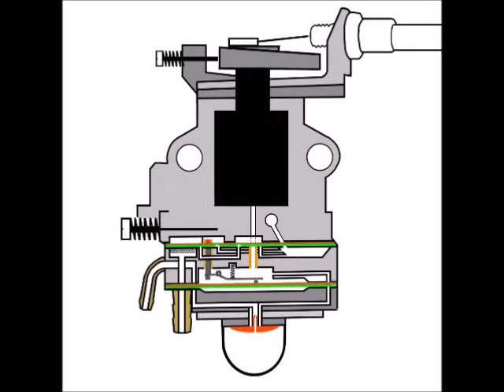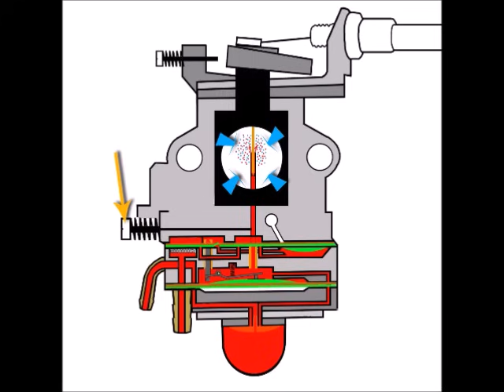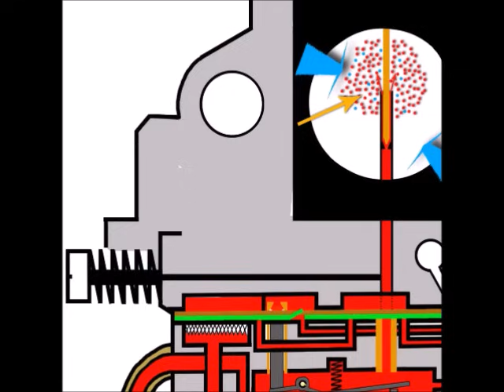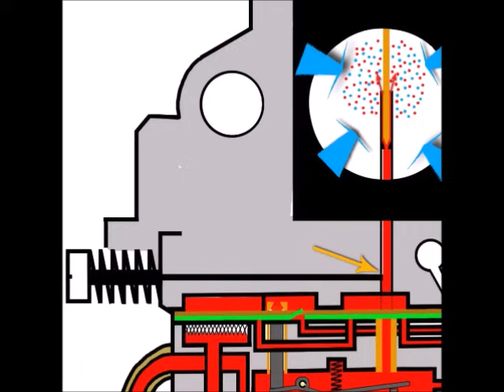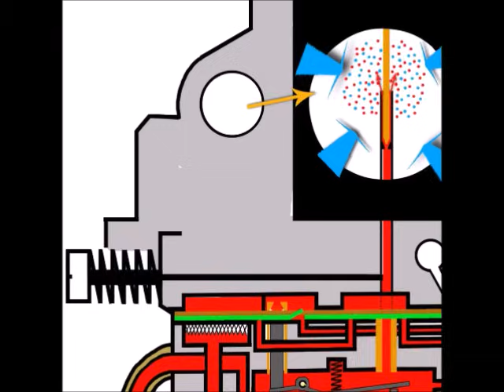CARBURETOR TUNING: Single Adjuster Screw Setting EXPLAINED! (by Craig Kirkman)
* VISUALLY EXPLAINED

Carburetors with a single adjuster for high RPM (often called the high-speed or H adjustment) and a hidden low-speed adjustment screw at the top are typically designed for simplicity and ease of use. These carburetors are often found in small engines, such as those on lawnmowers, chainsaws, or other outdoor power equipment. Here's how they work:

High-Speed Adjustment:

The single adjuster, often a screw or a small knob, is used to set the air-fuel mixture for high engine speeds, typically wide-open throttle (WOT) or full power. This adjustment controls the amount of fuel and air mixture when the engine is running at high RPM.

Hidden Low-Speed Adjustment:

The hidden low-speed adjustment screw is typically located on the top of the carburetor, underneath a cap or plug. It's hidden to discourage users from tampering with it, as it can affect the engine's idle and low-speed performance.

High-Speed Operation:

To adjust the high-speed setting, you typically run the engine at full throttle and then adjust the single visible screw to achieve the desired RPM. Turning the screw clockwise generally leans the mixture (more air, less fuel), while turning it counterclockwise enriches the mixture (more fuel, less air).

Low-Speed Adjustment:

The low-speed adjustment screw, when accessed, can be used to fine-tune the engine's idle and low-speed performance. You might need to remove the cap or plug to access it. Adjusting this screw can help with smooth idling and acceleration when the engine is running at lower RPM or transitioning from idle.
Caution and Considerations:

It's essential to make small adjustments and monitor the engine's performance closely. Adjusting these screws improperly can affect the engine's operation and potentially lead to issues like poor idle, stalling, or running too lean or rich.
Regulations and Emissions:

Keep in mind that tampering with the carburetor settings, especially in regions with emissions regulations, can lead to non-compliance and legal issues. Manufacturers often set these carburetors to meet emission standards, and altering the settings may violate those standards.
If you find that you need to adjust the low-speed screw, it's a good idea to consult the owner's manual for your specific equipment, as it may provide guidance on how to access and adjust the hidden screw. Additionally, pay attention to local regulations and emissions standards when making adjustments to small engine carburetors, as non-compliance can lead to penalties.

TIMELINE:
01:16 - How to Adjust a Carburetor Single Adjuster Screw
02:00 - Adjusting the Carburetor Fuel Screw -Explained
02:24 - Turning the Adjustment Screw Clockwise - Effects on Engine
02:57 - When a 2-Stroke Carburetor is too Lean
03:38 - Turning Adjustment Screw Anti-clockwise too far - What happens!
03:50 - When a 2-Stroke Carburetor is too Rich
04:22 - What is engine Flooding? - Explained!
04:50 - When the Fuel Adjuster Screws are set correctly

I really hope you find it useful.

Many thanks indeed

Craig Kirkman (Owner and Creator of the 'The Repair Specialist' Channel) carburetor adjustment.
The images in this video are Copyrighted!
I have recommended some useful items from Amazon below. I guarantee you that these items are the sorts of things I use on a daily basis so I know they are good. I have to be careful in recommending products because I have my name and credibility at stake. So I will only recommend good products.